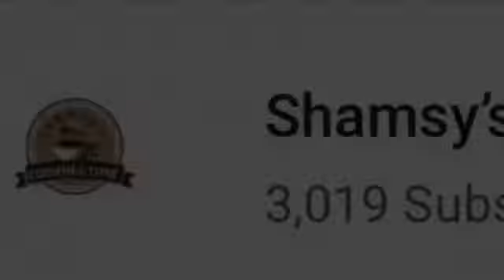Celebrating one year anniversary YouTube channel🤩🥳|| epi-89